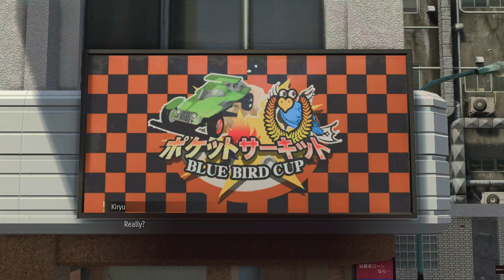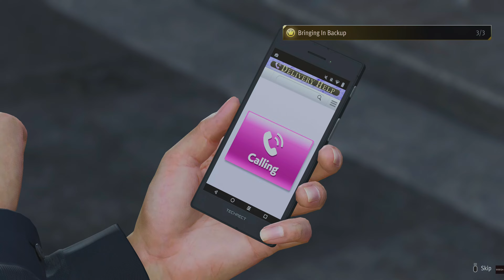Let's play - Like a Dragon: Infinite Wealth (4K) (English Dub) (Part 63)